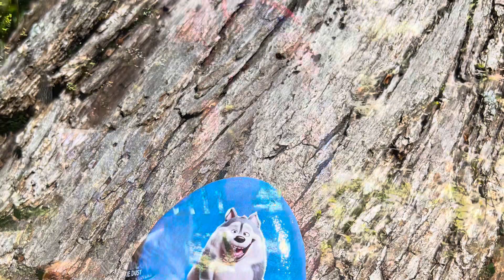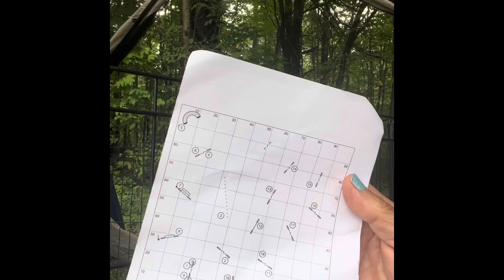Chenango Valley Camping Trip 2023